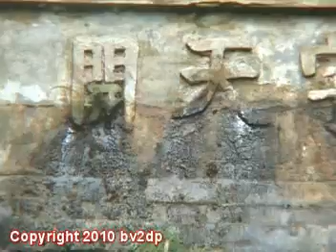清朝劉銘傳 鐵道遺跡 獅球嶺隧道